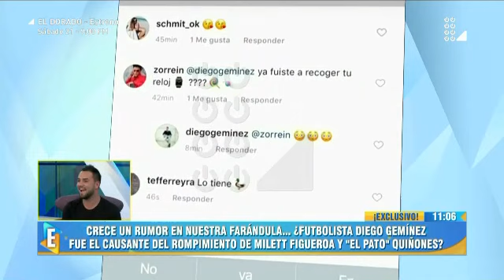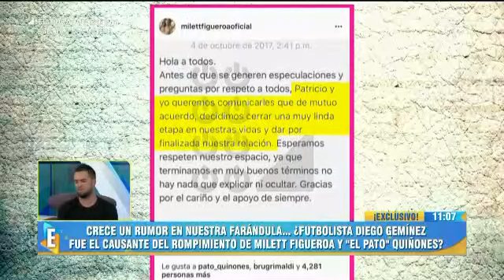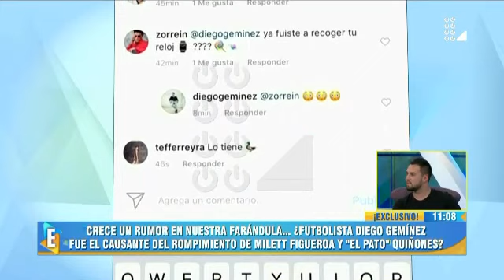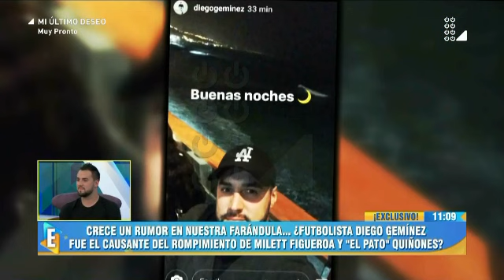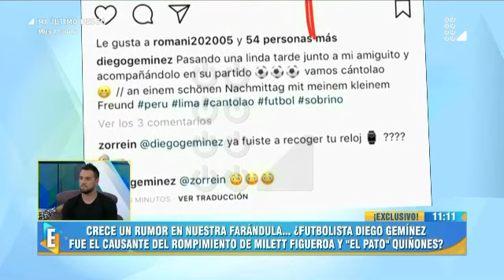Revelan el peor pecado de Milett Figueroa